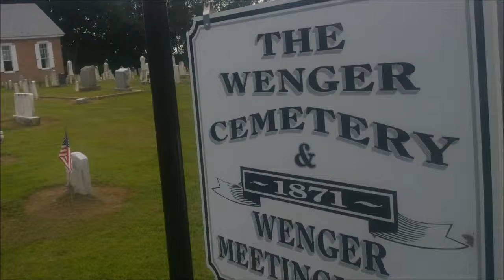Wenger Meeting House and the Goosecreek Boys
Lebanon PA, 8.2.2015:  Built in 1871, the Wenger Meeting House is located in Jonestown. The Goosecreek Boys provided entertainment.  Refreshments and vendors were also on hand.